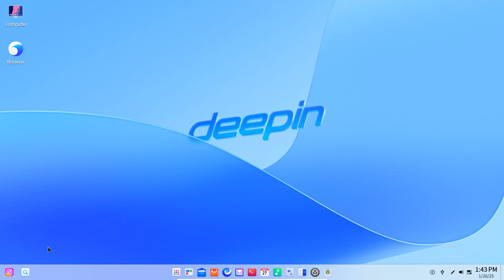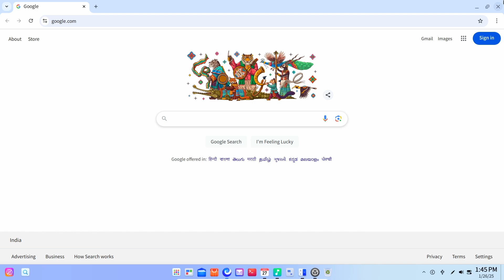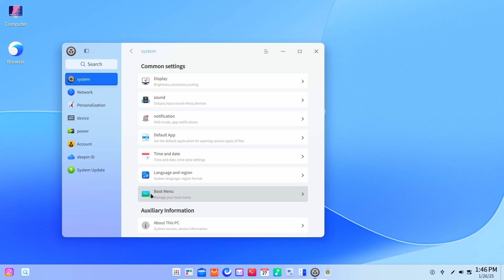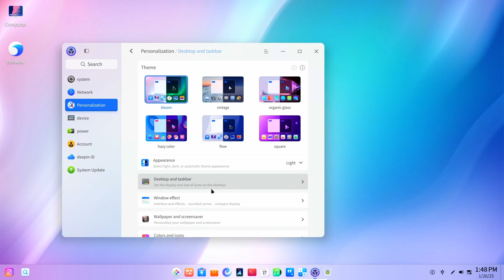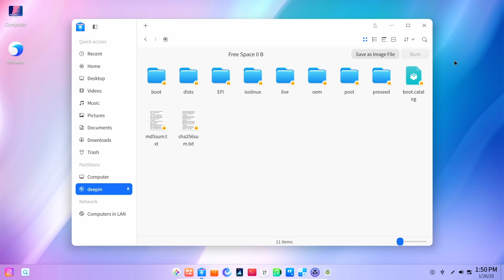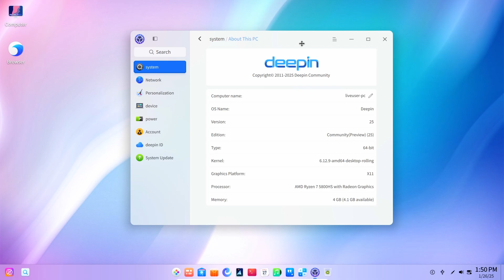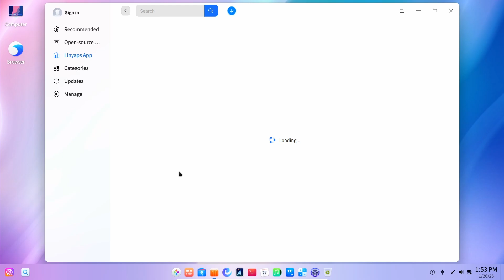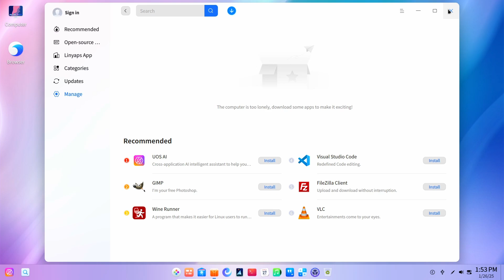Most Beautiful OS for Low End PCs • Powerful + AI Features • 10X Productivity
Hello Friends,
I'm Om and in this video I've told you about the most beautiful operating system for low-end PCs—Deepin 25, a cutting-edge OS that blends stunning aesthetics with powerful AI features to supercharge your productivity by 10X. Perfectly optimized for lightweight systems, Deepin 25 redefines user experience with its sleek interface, seamless performance, and innovative AI tools that help you work smarter and faster. Whether you're a tech enthusiast, a creative professional, or a student, this OS offers unparalleled efficiency without compromising on visual appeal. Dive into the world of productivity, advanced technology, and sleek design—all in one package. Watch now to see how Deepin 25 transforms your PC into a powerhouse.